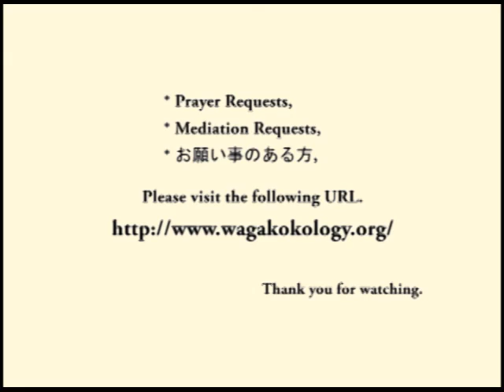天地金乃神さまの許で生きる (2012-04-19)